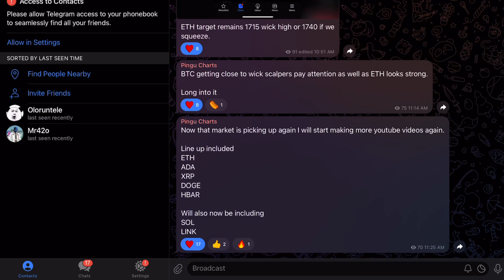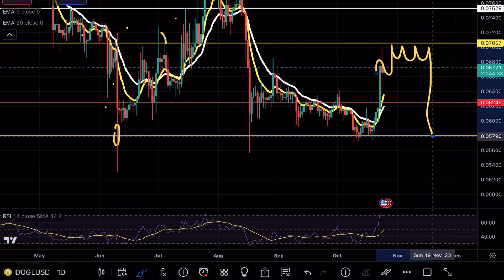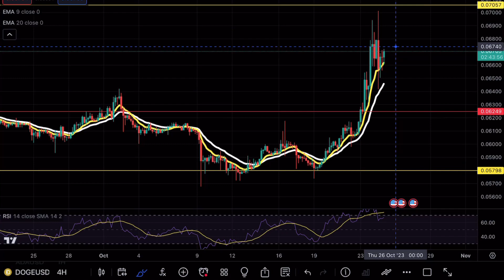DOGECOIN MOMENT OF TRUTH 🚨! DOGE PRICE PREDICTION TECHNICAL ANALYSIS NEWS 2023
DOGECOIN DOGE broke a crucial support level and is about to make a massive move and in this video we will be analyzing the cryptocurrency to see the next potential moves on DOGECOIN